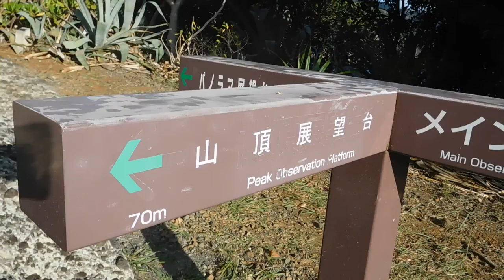DSCN5309小笠原・父島20160920大神山展望台